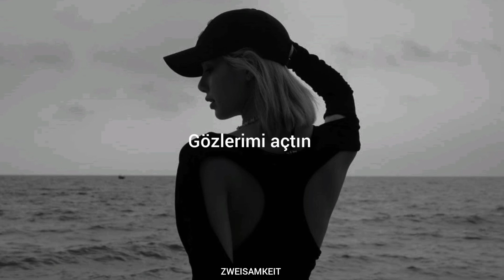onlar seni anlamıyorlar...